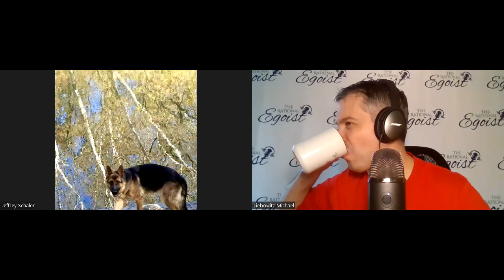The Rational Egoist: The Myth of Mental Illness and the Therapeutic State with Jeffrey Schaler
In this episode of The Rational Egoist, host Michael Liebowitz interviews Jeffrey Schaler, author of "Szasz Under Fire," to discuss Thomas Szasz's psychology and his belief that mental illness is a myth. They delve into the concept of involuntary psychiatry and the notion that no one should be forced into treatment. They explore the idea that mental health is an existential problem of living and that individuals must be free to make their own decisions.

Schaler argues that even with mental illness, people still have the free will to make good decisions. He challenges the notion that just because someone hears a voice telling them to do something, it means they must do it. Schaler also questions the validity of mental illnesses, such as schizophrenia or anxiety, as physical malfunctions since the mind cannot be identified through an autopsy.

The conversation also touches on the idea of gender being a subjective experience of being male or female, while sex is the biological component. They discuss how branding someone as mentally ill due to identifying as a different gender takes away their freedom of speech and uses psychology as law.

The episode concludes with a discussion on addiction and the belief that it is not a disease, but rather a volitional behavior that people can control. Liebowitz and Schaler argue that psychology has become an extension of the law, and that psychologists cannot know with certainty who may harm themselves or others. They challenge the idea that statistics are used in courts to remove responsibility and plead insanity, and emphasize the importance of individual freedom and responsibility in mental health treatment.

Michael Liebowitz is a philosopher, political activist, and host of the Rational Egoist podcast. He is a passionate advocate of reason and his views have been heavily influenced by the philosopher Ayn Rand.

Liebowitz has dedicated his life to promoting its principles of rational self-interest, individualism, and reason. In addition to his work as a podcast host, Liebowitz is also a prominent spokesperson for the Libertarian Party for Connecticut - USA and has been involved in a number of political debates advocating for individual rights and freedoms through his YouTube videos and interviews.

Liebowitz's life story is a testament to the transformative power of the writings of Ayn Rand. After spending 25 years in prison, he was able to turn his life around by embracing the principles of rational self-interest and morality espoused by Ayn Rand. He has since become an influential voice in the libertarian and Objectivist communities, using his own experience to inspire others to live their lives in accordance with reason, individualism, and self-interest.

Liebowitz is also the co-author of "Down the Rabbit Hole: How the Culture of Correction Encourages Crime," a book that explores the ways in which misguided societal attitudes towards punishment and rehabilitation have led to a rise in crime and recidivism. In addition to his work in politics and philosophy, Liebowitz is a regular guest on the Todd Feinburg show at WTIC, where he provides expert commentary on a range of political and social issues.